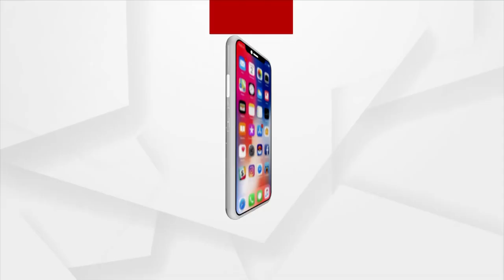Amputated Human body Part found in Garbage dump in Bhubaneswar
Amputated Human body found in garbage dump in Unit-3  Kharbelnagar, People found it and reported at the Kharbelnagar police station.